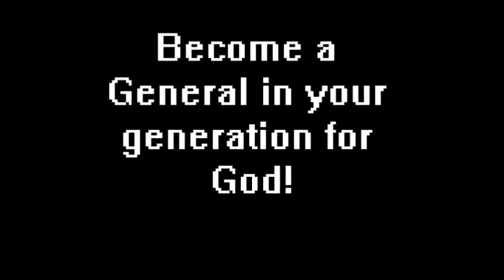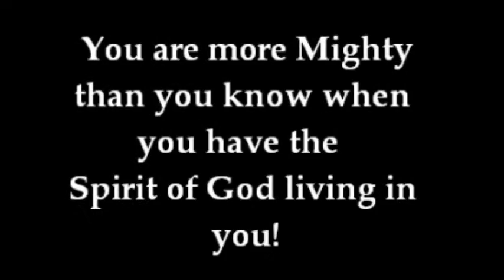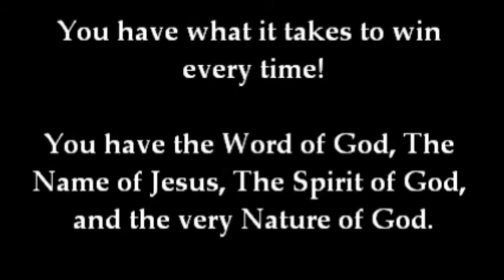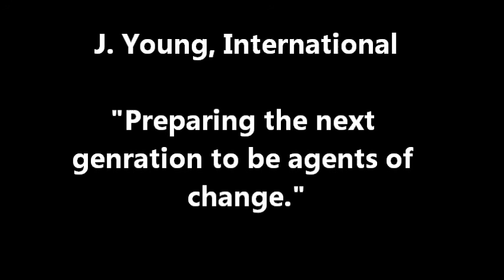The enemy called ignorance.wmv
You will never be ble to receive what you don't believe and you will never be able to believe what you are ignorant of. In this message Bishop Young reveals how Ignorance is the greatest enemy of God. It will rob you of the life, power, strength and confidence you have in God. Now is the time to respond to the truth of God. Believing produces receiving.